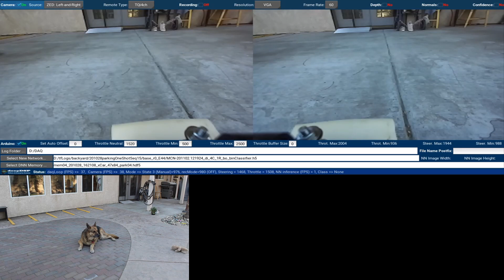"One-Shot" Learning - Autonomous Parking 04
This video is part of a series of 4 videos that demonstrate "One-Shot" learning.  This particular video shows a successful case where the miniAV can park in spot 04 autonomously using "One-Shot".  This also confirms the simulation results that predicted this case would succeed, see wiki page for more details.